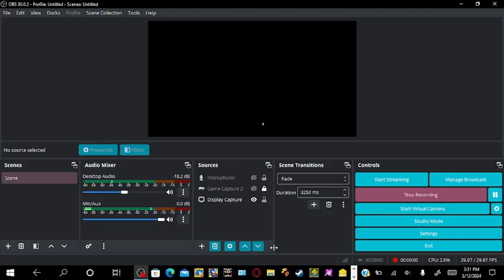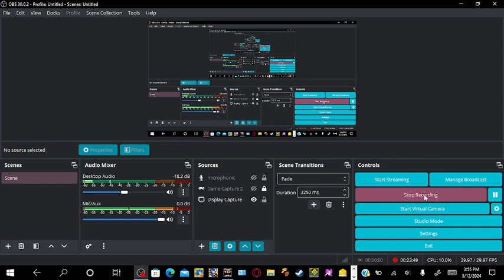DON'T MAKE A SOUND P-RANK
oh yes
subcribus